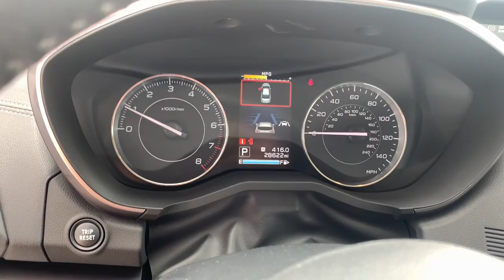2018 Subaru Impreza Urbandale, West Des Moines, Johnston, Des Moines, Clive J3712325SC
Crystal Black Silica Used 2018 Subaru Impreza available in 9625 Hickman Road, Urbandale, Iowa at Ramsey Subaru Mazda of Des Moines. Servicing the Urbandale, West Des Moines, Johnston, Des Moines, Clive, IA area.

Ramsey Subaru Mazda of Des Moines
9625 Hickman Road

ONLY 28173 Miles! Limited trim. EPA 37 MPG Hwy/28 MPG City! Heated Leather Seats Satellite Radio All Wheel Drive Aluminum Wheels Back-Up Camera. KEY FEATURES INCLUDE: Leather Seats All Wheel Drive Heated Front Seat(s) Back-Up Camera Satellite Radio EXPERTS RAVE: Edmunds.coms review says First off if youre in the market for a traditional compact car with the stable traction provided by all-wheel drive you can end your search with the 2018 Subaru Impreza. Its the only car in its class to offer it.. Fuel economy calculations based on original manufacturer data for trim engine configuration. Please confirm the accuracy of the included equipment by calling us prior to purchase.